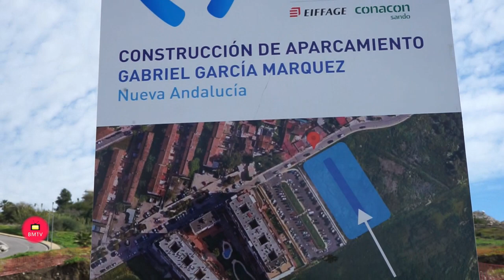El Ayuntamiento de Marbella duplicará el número de aparcamientos en la calle Gabriel García Márquez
Marbella, 26 de enero de 2023.- El Ayuntamiento duplicará el número de aparcamientos en la calle Gabriel García Márquez de Nueva Andalucía con el acondicionamiento de una parcela de 4.500 metros cuadrados. La alcaldesa, Ángeles Muñoz, que ha visitado hoy las obras, ha señalado que esta superficie de estacionamiento contará con 116 plazas, una capacidad similar a la instalación habilitada hace unos meses en una parcela anexa.

 “Estamos haciendo una apuesta muy importante por paliar el déficit de aparcamientos en nuestro municipio como demuestran las más de 2.000 plazas que tendremos ejecutadas cuando finalice la legislatura y otras 3.000 que tenemos proyectadas en un plan específico de estacionamientos”, ha señalado la regidora, quien ha recordado que estas cifras han sido posibles “incluso con una pandemia de por medio, con los consiguientes retrasos que han existido en el sector de la construcción”.

 La primera edil ha detallado que en el lugar se habilitarán, con las dos actuaciones, un total 232 aparcamientos, que “darán servicio a una zona, como es La Campana, que está creciendo mucho en número de residentes, comercios y restaurantes, además de ofrecer cobertura a equipamientos tan importantes como el futuro centro polivalente o al centro de salud, cuya ampliación está en fase de licitación”.

Muñoz ha precisado que el plazo de ejecución será de 3 meses, por lo que finalizará en abril, y contará con una inversión superior a los 400.000 euros, “ya que se trata de acondicionar una parcela que está en bruto y que conlleva una importante actuación”. Por su parte, los responsables de la asociación de vecinos Al-Ándalus, la presidenta, Angelines Fernández, y el vicepresidente, Francisco Mancilla, han indicado que estos trabajos darán respuesta a los residentes de la zona y han valorado el resto de proyectos que se están impulsando en La Campana.